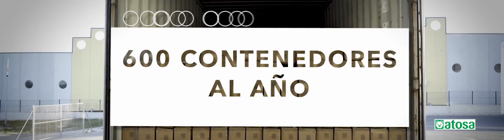Atosa. Juguetes, disfraces y artículos de ocio.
Especialistas en la distribución mayorista de juguetes, disfraces y artículos de ocio y tiempo libre desde 1946, satisfacemos tus necesidades durante todo el año.
Encuentra todo lo que buscas en el maravilloso mundo de Atosa. ¿Juegas?